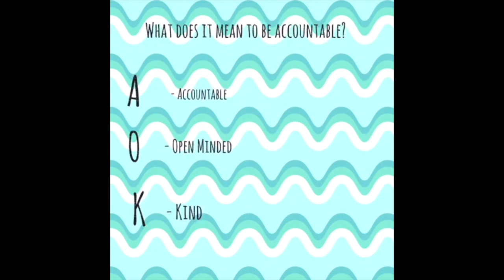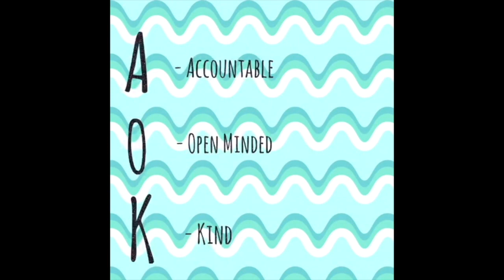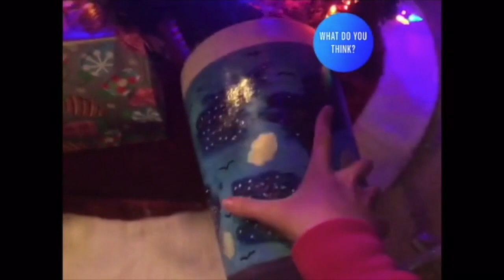Final Fun Friday of 2020! Happy Holidays! - DEC. 18, 2020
A compilation of staff & student videos including Holiday Shout outs, animations, crafts, cooking, AOK with dog vids, and even a special dance video featuring Bob, Nurayda, Mr. Quinn, Kevin from Home Alone & Buddy the Elf. Enjoy and have a great Winter Break!